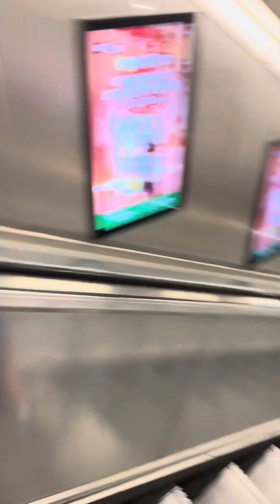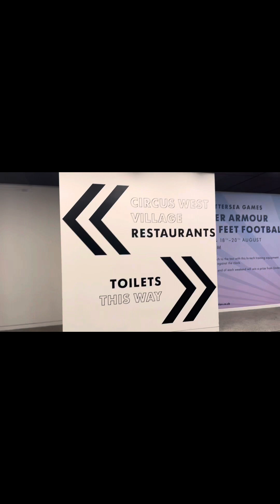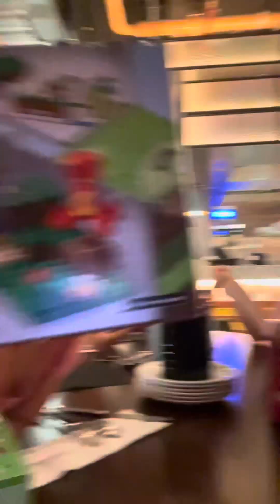Things to do in London - Battersea Power Station - Eating 3 lunches!?!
Our London family holiday with kids - Day 1 - Battersea Power Station! Huge shopping precinct with heaps of food places and we ate 3 lunches on this day!